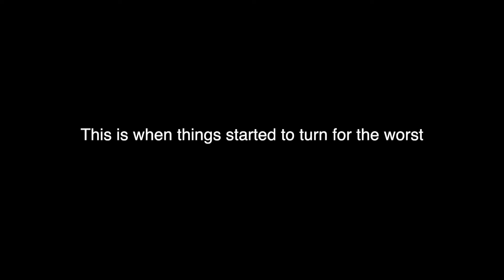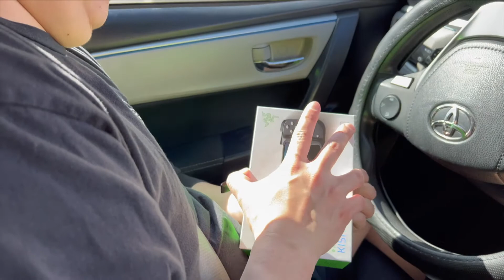vlog | Going to Tucson, selling our food truck, (WHY IS IT SO HARD) + My NEW apple MACBOOK AIR!!!!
camera I use: SonyZV-1 📸
Program I use to edit my videos: Final Cut Pro x

Monat berry scrub

Divine illuminati hair serum

Monat Rejuvenique Oil Intensive

Aveeno skin cream

Leaf and Flower oil

My Name is Caroline I’m 31 yrs old, I was born and raised in Sydney Australia moved to America in 2012! Now I live in Las Vegas, I love making vlogs now and showing you my day to day life.. This channel is about my life, ME and my beautiful dog OZZIE 🐶. ..And Las Vegas!!!